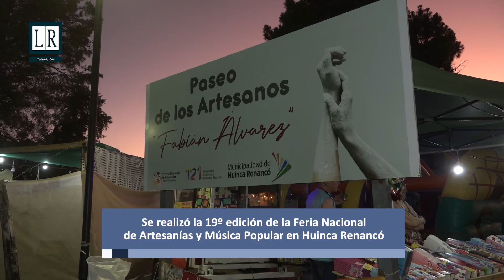Se realizó la 19º edición de la Feria Nac. de Artesanías y Música Popular en Huinca Renancó - LRTV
Con motivo de celebrarse el 121º aniversario de la ciudad de Huinca Renancó, y culminando los festejos que comenzaron el 1º de diciembre, se realizó la 19º edición de la Feria Nacional de Artesanías y Música Popular, en el paseo de artesanos, que este año fue bautizado con el nombre de "Fabián Álvarez", quien fuera el precursor e impulsor de dicho evento. Con más de 80 expositores, y convocando gente de la localidad y la región, los asistentes pudieron disfrutar durante dos noches de un paseo artístico, gastronómico y musical al aire libre. Entrevistamos a Roxana Funes, Secretaria de Cultura de Huinca Renancó. - Ciclo 2022